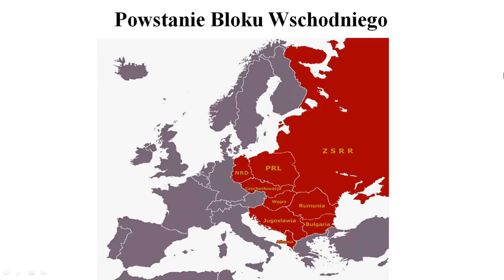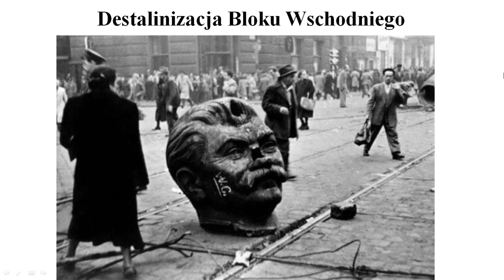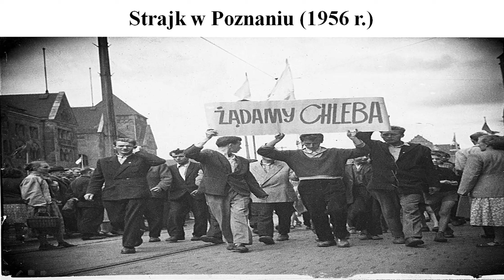Za żelazną kurtyną - Historia Klasa 8 - Z historią przez życie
Za żelazną kurtyną - Lekcja 15/Klasa 8 - Z historią przez życie. Podręcznik "Wczoraj i dziś", wyd. Nowa Era